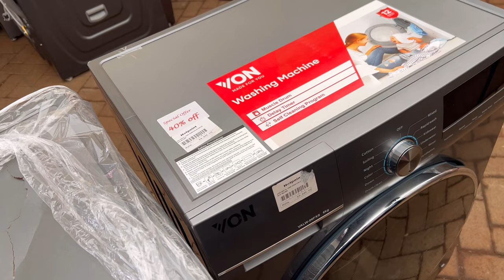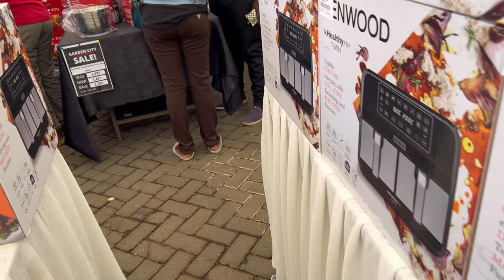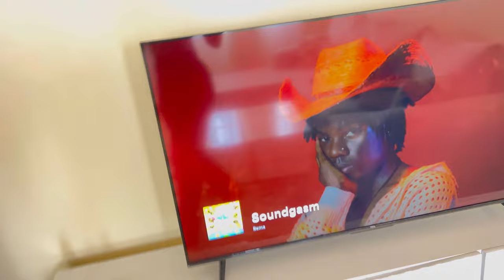HOUSE UPDATE EP 3 / finally bought gas cooker, microwave and tv/ big purchase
Musician: @iksonmusic